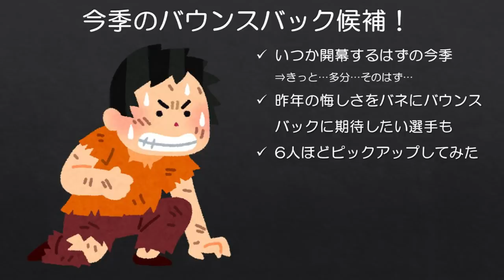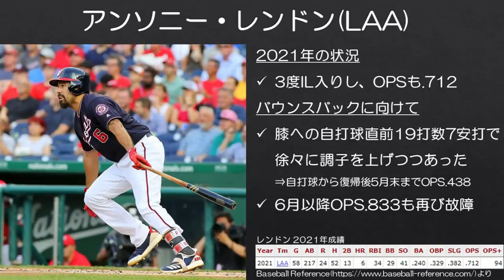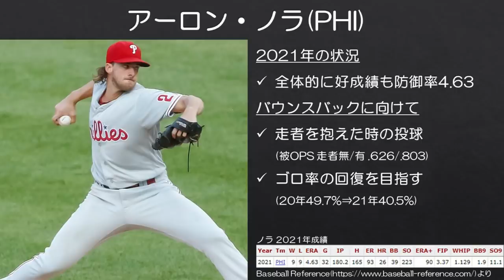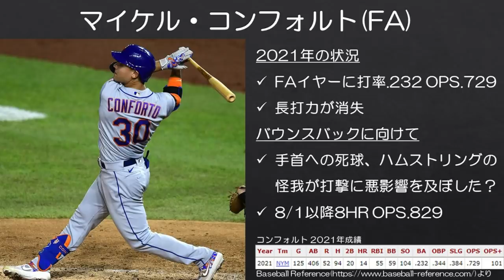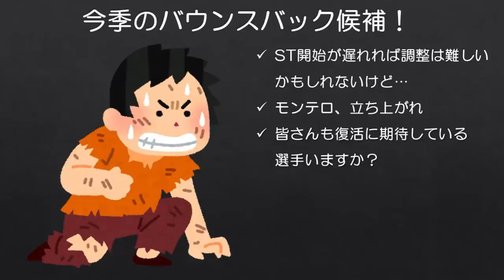【MLB】個人的に2022年バウンスバックに期待したい選手たち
今回は昨年悔しいシーズンとなってしまった選手のうち、今季バウンスバックに期待できそうな選手をピックアップしてみました。

バウンスバックするかどうか以前にちゃんとシーズン開幕できるかという問題はあるんですけどね…